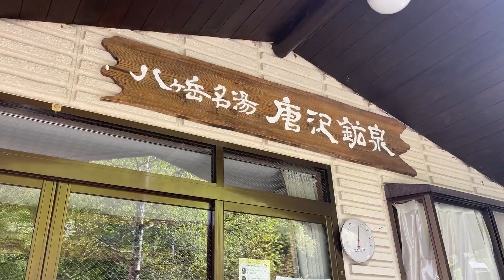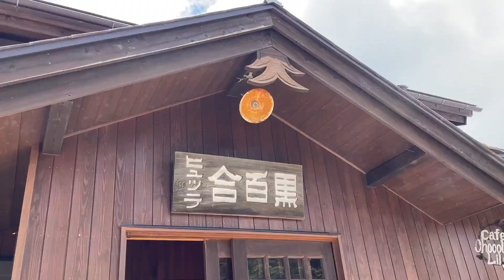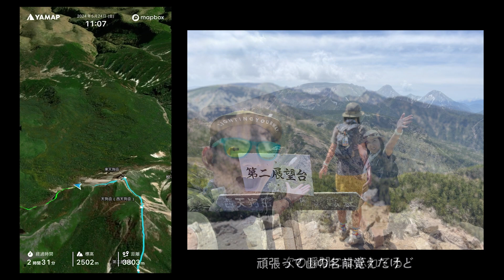【北八ヶ岳グルメツアー】黒百合ヒュッテのビーフシチューと高見石小屋の揚げパン！おすすめは〇〇だよ！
0:00 オープニング
0:51 唐沢鉱泉をスタート
1:46 スタート直後の急登
4:11 西天狗岳
5:20 東天狗岳
6:26 黒百合ヒュッテ
8:45 高見石小屋
9:58 渋の湯から唐沢鉱泉
11:15 クロージング

八ヶ岳と言えば何を思い浮かべますか？
苔の森、荒々しい南八ヶ岳の風景、高山植物？
私は絶品グルメです♪
今回ご紹介する二つの小屋はそれぞれ単発のみでも行けるので登山初心者にもおすすめです。

撮影機材
GoPro HERO10 Brack
iPhone 12Pro

本業はこちら👇
登山者のお悩みを解決！

「登りも下りももっと快適に♪」がコンセプト

山好きの集まる東京都立川市の動作改善特化型コンディショニングジム
『グリーンフィールド立川』

登山の際に膝が痛くなる方や足腰が不安な方へ
大好きな登山を一生楽しむために効率的な身体を手に入れましょう♪